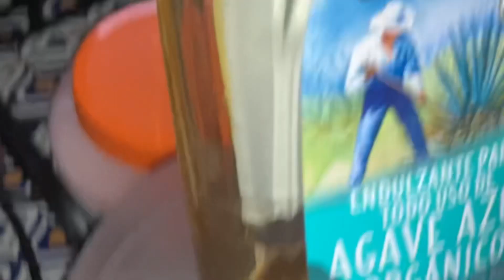Dulces naturales y energéticos | ENERGY DATE BALLS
Hola amigos aqui compartiéndoles un rápido snack que se nos ocurrió preparar con algunas cosas que tenemos en casa; no tengo medidas pero quedaron muy ricos estos dulces de dátil y coco saludos !!